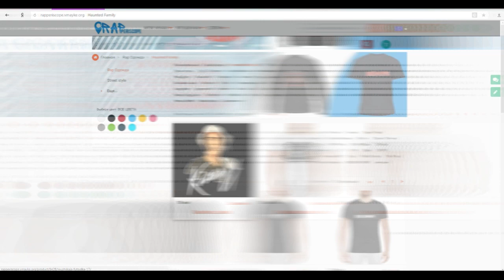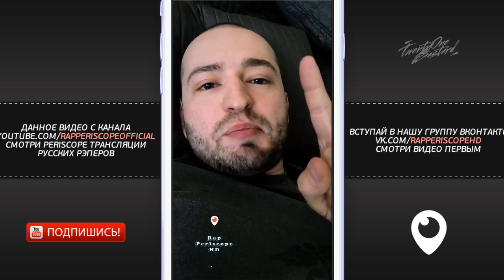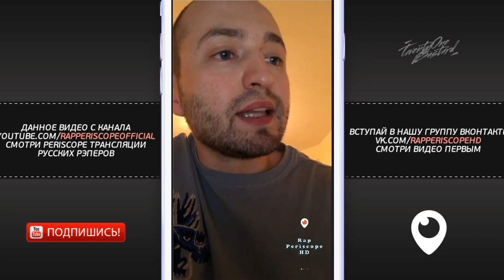Замай о Yarmak, День Рождения Славы КПСС, Oxxxymiron, Fresh Blood 4, СД, Obladaet, Вписка(9.5.2018)